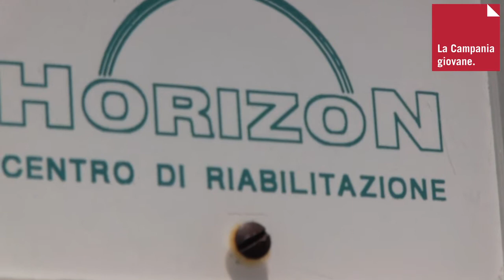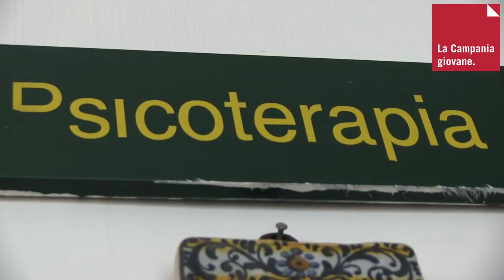Il Consigliere regionale PD Antonio Marciano in visita al centro Horizon di San Giorgio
Dopo aver ottenuto lo sblocco dei fondi e la conseguente riduzione dei tempi d'attesa per i piccoli pazienti del centro Horizon, Antonio Marciano incontra i genitori dei bambini in cura e i dipendenti dell'azienda di San Giorgio a Cremano